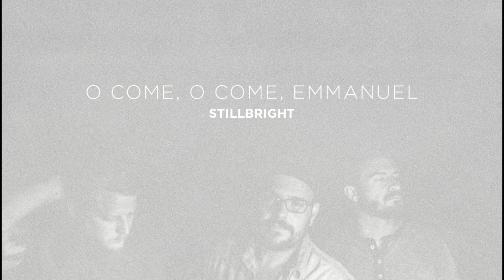Stillbright - O Come, O Come, Emmanuel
Our interpretation of a classic Christmas song. Love the lyrics. Love these dudes. Excited to be creating with them.